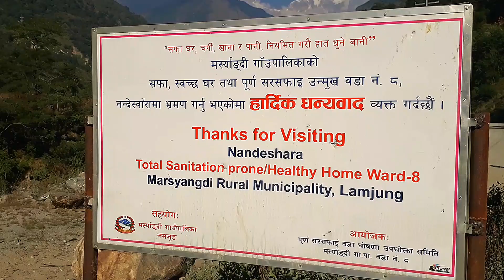Findings in the lamjung | Hydropower | Hidden Waterfall | Amazing Place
Hello guys, this is my another vlog where I travelled to the biggest Hydropower located in the lamjung with my brothers. While moving towards I got some amazing places as well as hidden waterfall and I kept in my video just to entertain you guys. I hope you guys will get refresh after watching this video. So, I request you guys to watch this video because you will get to know what I knew. ( Unity In Diversity ✊✊ )

Stay indoors, stay safe and be positive always🌹🌹

Keep loving, keep supporting and keep motivating...